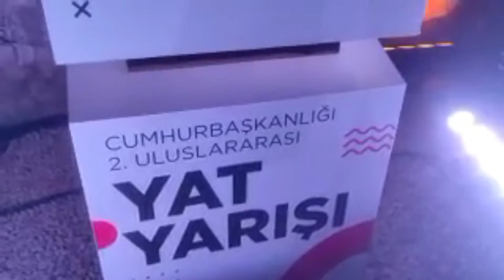Cumhurbaşkanlığı 2. Uluslararası Yat Yarışlarının Muğla etabında ödüller sahiplerini buldu